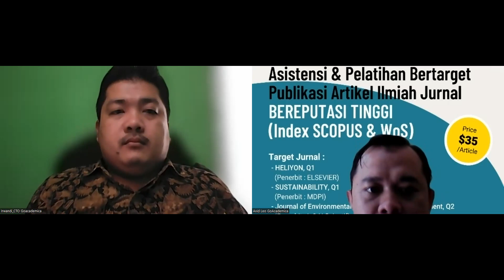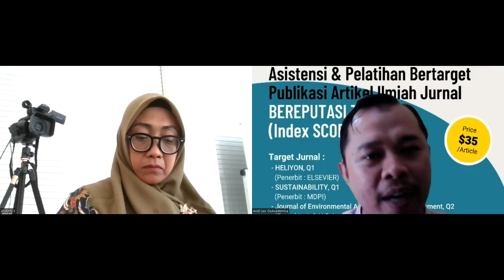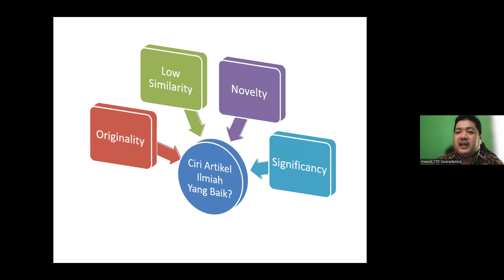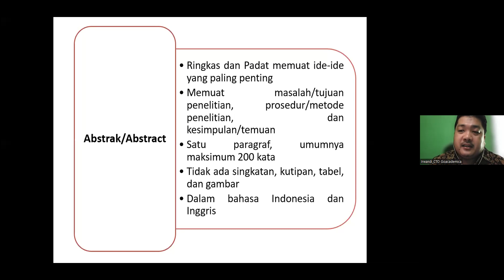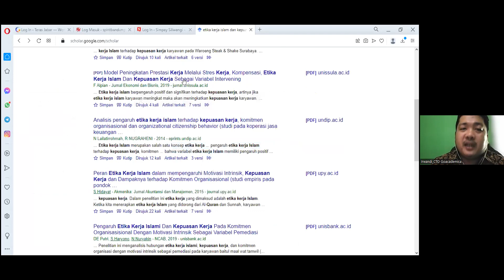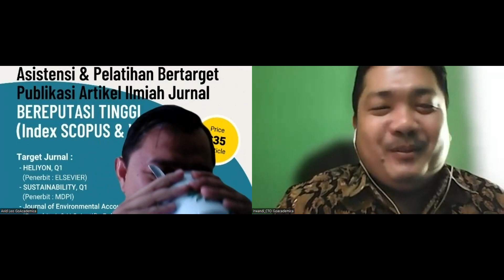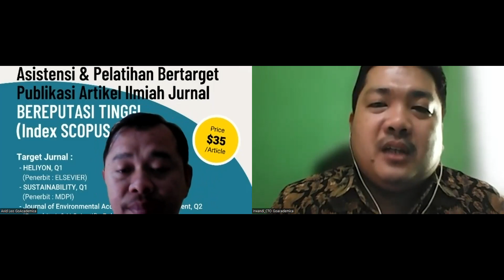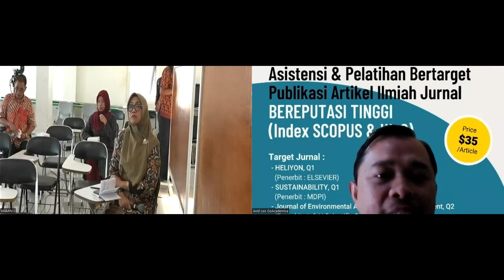Jadikan Skripsi & Tesis jadi Artikel Jurnal | Workshop Penulisan Karya Ilmiah Jurnal - 2022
STISOSPOL Waskita Dharma Malang bekerjasama Lembaga Konsultasi Publikasi Ilmiah dan Karir Dosen GoAcademica CRP melaksanakan Workshop.

Kegiatan : Workshop Penulisan Karya Ilmiah Jurnal bagi Mahasiswa
Waktu : 21 Juli 2022, Pukul : 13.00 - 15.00 WIB
Via : Apps ZOOM Meeting.

Utk Kerjasama Pendampingan Publikasi ilmiah dan Pelatihan (gratis) utk Kampus, bisa kontak admin kami :
WA 1 : 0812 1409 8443
WA 2 : 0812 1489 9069
Office GoAcademica : Perumahan Manglayang Regency Blok C 9 No. 9 Bandung - Jabar.

Salam Publikasi Ilmiah
Terimakasih.